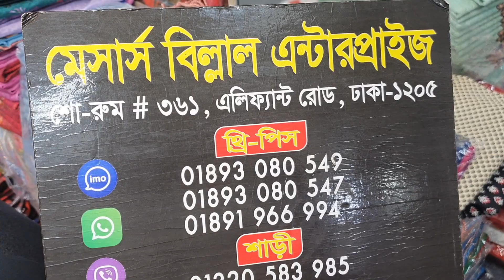চলে এসেছে নতুন নতুন পার্স ব্যাগ কালেকশন